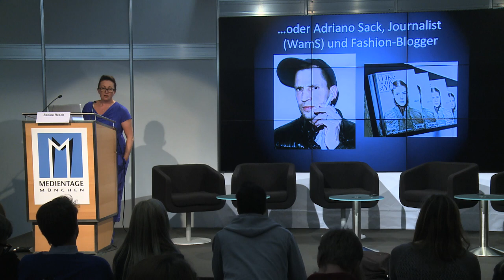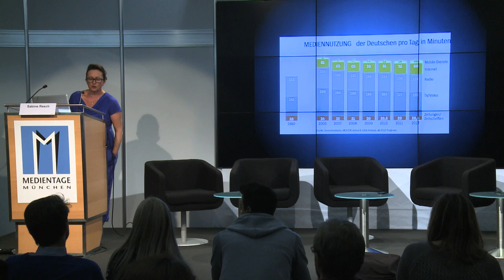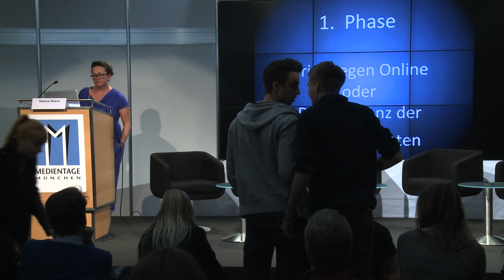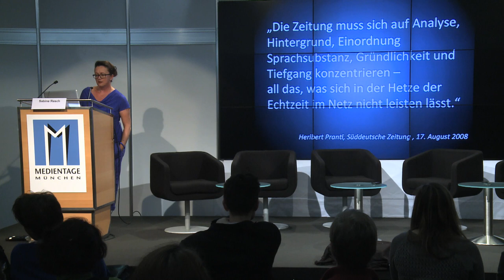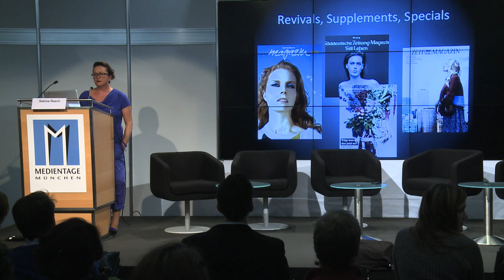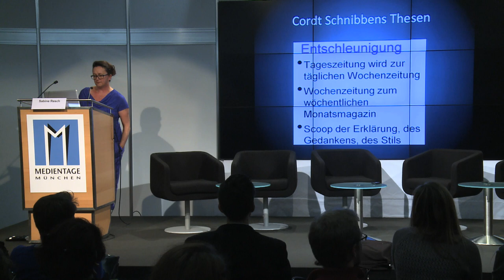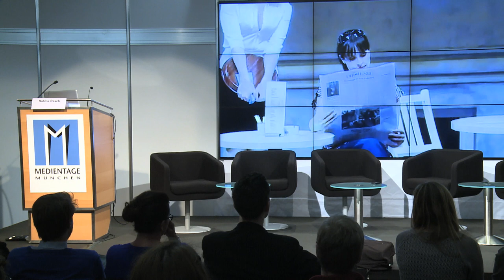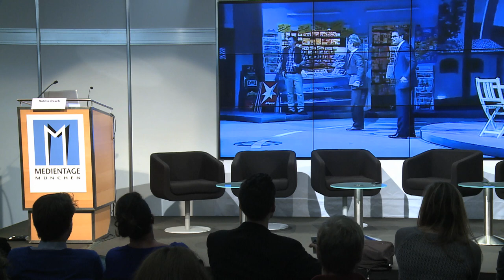Medientage München Jeff Jarvis